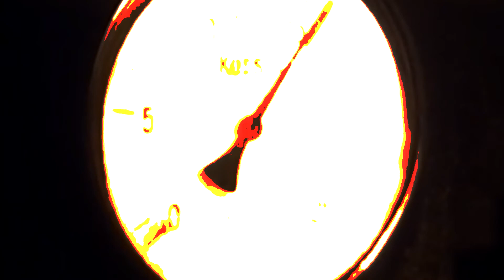Le kontrôleur boute en train-remix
Remix 2016 du titre "Le Kontrôleur et les résistants" - Album Empreintes. Composition Berlin 1993
Le responsable des couchettes, guindé et méticuleux, a voulu installer les lits dès 20H mais les clients sont entrés en résistance, ils ont baptisé l'homme "le Kontrôleur"! Dès lors, tout est parti de guingois.

Un remix plus tard, le Kontrôleur a finalement perdu le contrôle, il est devenu zinzin. Pour un contrôleur, perdre le contrôle, c’est embêtant… mais plus  que cela, cette folie joyeuse s’est emparée de tous. Une jolie pagaille !

experimental music, music ambiance, instrumental music, cinematic music, music for video , french songs, songs, chants, poésie, langue française, compositeur, composition, how to create songs, comment composer, auteur, train, voyage, trajet, horaires,